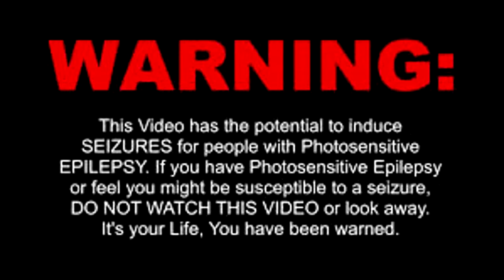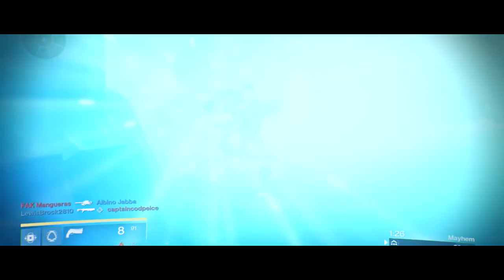Destiny Montage Defeat The Night (5k Subs) Edit By SG_Editss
Earn Money Today! And Get Partnered!

New amazing montage edited by SG Editss great editor and I love this montage and thanks for 5000 subscribers :D